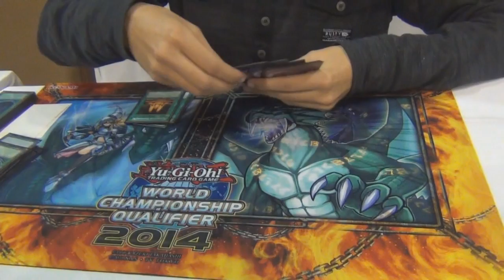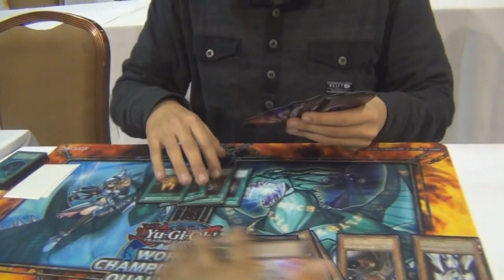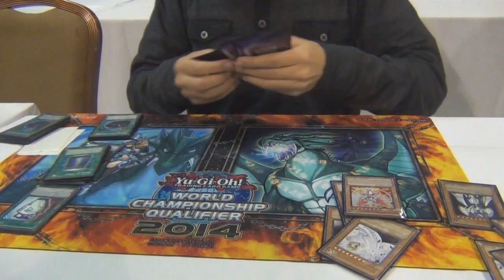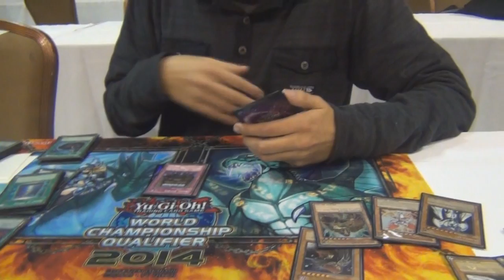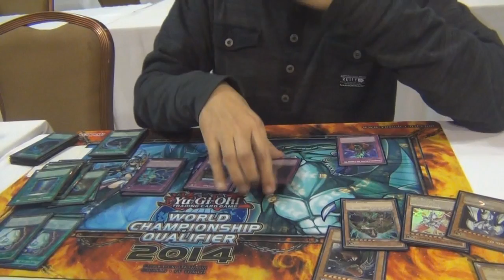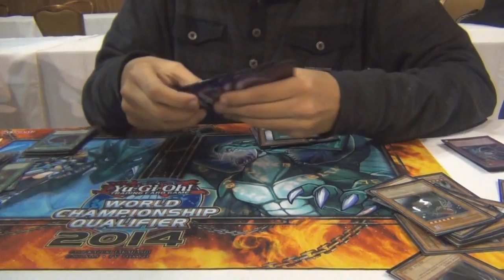Deck Profile - Luis Cossio/ Anti Meta - WCQ Continental - 3°Lugar (Latin YGO)